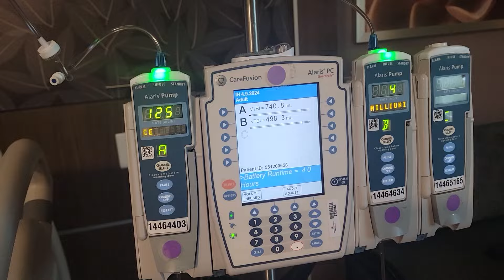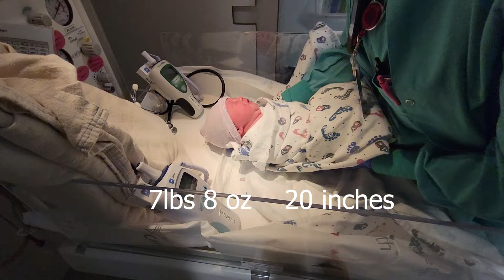The birth of our 5th baby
This birth was not what we expected but sometimes you need to adjust your birth plan and enjoy it! We are so happy to have our little Gemma girl. She's the sweetest. I hope you enjoy this video of the birth of our 5th baby :)

we are a homeschool family. check out our Amazon picks for 2024